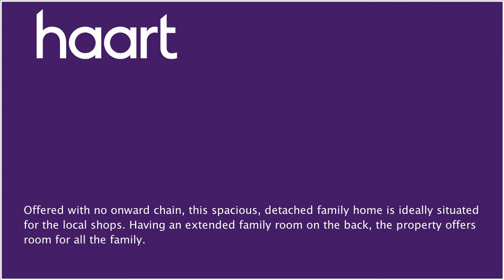Detached-House for sale in Wisbech for £229,995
or contact Wisbech on 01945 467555

Situated in the popular village of Walsoken and offered with no onward chain, this detached family home has accommodation comprising hall, lounge/diner, family room, kitchen, utility room and WC. The first floor has a landing leading to four bedrooms with en suite to master and family bathroom. Outside offers multiple off road parking, garage and an enclosed rear garden.

Hall

Double glazed door to front, radiator, stairs rising to first floor

Lounge/Diner 24'5" x 14'4" narrowing to 12'

(7.44m x 4.37m x 3.66m) Double glazed window to front, two radiators, double doors to family room

Family Room 11'10" x 11'10" (3.61m x 3.61m)

Double glazed patio door to side, double glazed window to rear, radiator

Double glazed window to rear, radiator, range of wall mounted and fitted base units, fitted oven, hob, extractor over, one and a quarter bowl sink, tiled splashback

Utility Room

Double glazed door to rear, double glazed window to side, radiator, wall mounted gas boiler, plumbing for washing machine, tiled floor, door to garage, storage cupboard

WC

Double glazed window to rear, low level WC

Landing

Loft access, radiator, doors to all rooms, airing cupboard

Double glazed window to front, radiator

En Suite

Double glazed window to rear, radiator, low level WC, wash hand basin, corner bath, shower cubicle housing mains shower, part tiled walls

Double glazed window to front, radiator, range of built in wardrobes

Double glazed window to rear, radiator, range of fitted wardrobes

Bedroom Four 10'10" narrowing to 7'5" x 8'4"

(3.30m x 2.26m x 2.54m) Double glazed window to front, radiator, storage cupboard

Bathroom

Double glazed window to rear, radiator, wash hand basin, bath, shower cubicle housing mains shower, part tiled walls

WC

Outside

A gravel drive offers off road parking and leads to garage, various trees and shrubs, gate to rear

Rear Garden

Laid to lawn, block paved patio area, various trees and shrubs, outside tap, shed